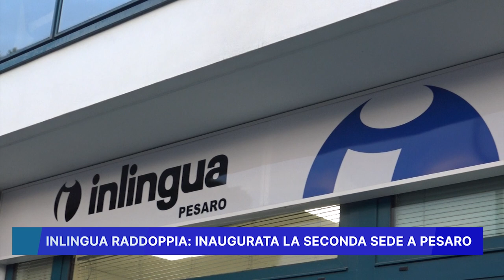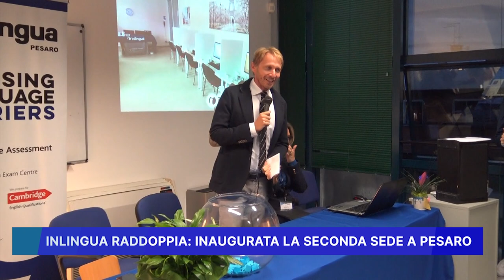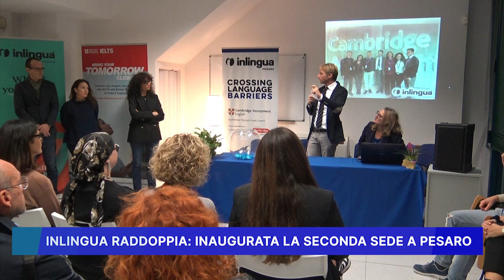INLINGUA RADDOPPIA, INAUGURATA LA SECONDA SEDE A PESARO